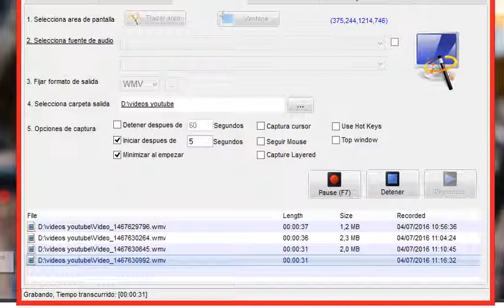Scarlett Johansson, la actriz más lucrativa en la historia de Hollywood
El portal llamado Box Office Mojo que monitorea cuánto dinero facturan las películas colocó a Scarlett Johansson en la cima de la lista de actrices rentables. El sitio asegura que sus películas han recaudado más de 3.300 millones de dólares. Cameron Díaz está en segundo lugar, con poco más de 3.000 millones.

La posición de Scarlett Johansson en la lista fue sin duda impulsada por su papel recurrente de la Viuda Negra en la serie de ‘Avengers’ (‘Los Vengadores’) y otras grandes producciones de Marvel, incluyendo ‘Captain America: Civil War’ (‘Capitán América: Guerra Civil’) este año.